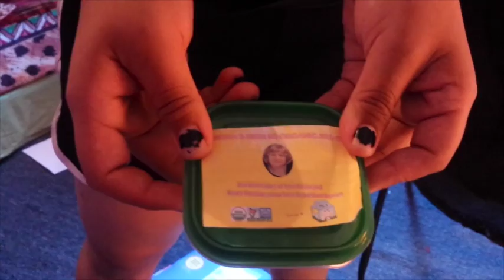Nona's High IQ Organic Jello Commercial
This video is about Nona's High IQ Organic Jello Commercial